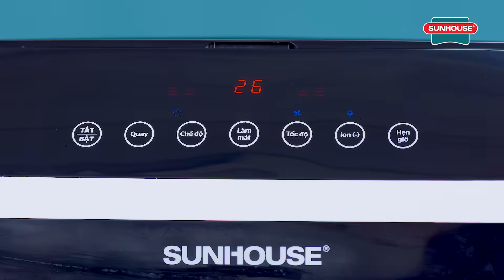QUẠT ĐIỀU HÒA SUNHOUSE SHD7727: MANG THIÊN NHIÊN MÁT LÀNH VÀO NGÔI NHÀ CỦA BẠN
- Làm mát nhanh, di chuyển linh hoạt.
- Tiết kiệm điện gấp 10 lần so với điều hòa
- Bình nước dung tích lớn 40l sử dụng được thời gian dài
- Đặc biệt, tích hợp ion âm lọc không khí
Quạt điều hòa – Máy làm mát không khí SUNHOUSE SHD7727 – Giải pháp làm mát tối ưu cho không gian mở.
Khám phá thêm những tính năng ưu việt của SUNHOUSE SHD7727 tại
© Bản quyền thuộc về SUNHOUSE Group
© Copyright by SUNHOUSE Group ☞ Do not Reup